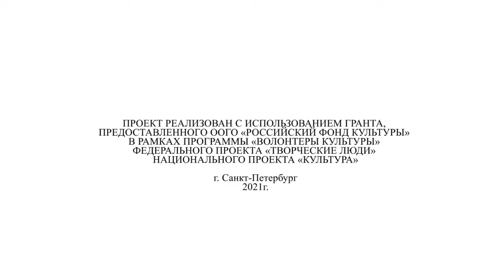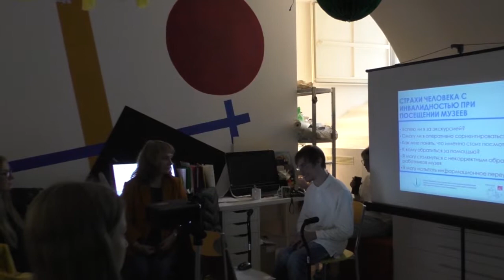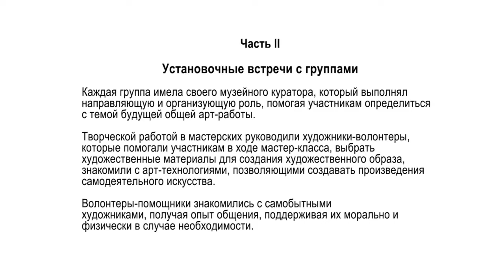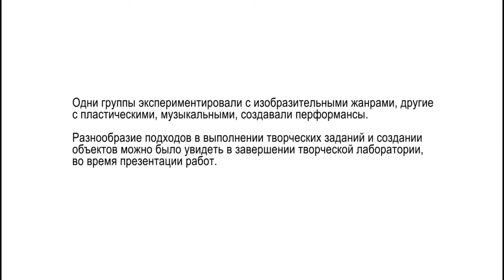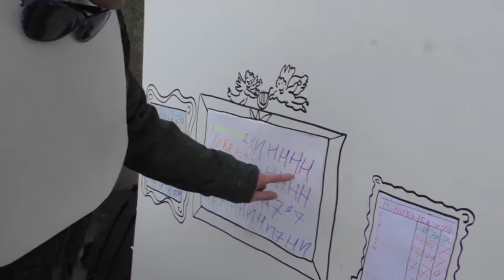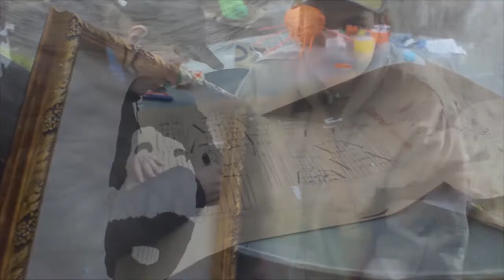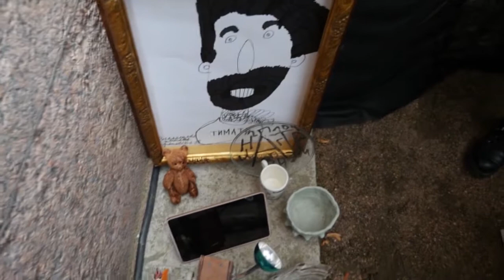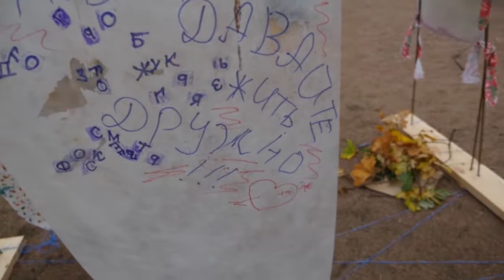Инклюзивная лаборатория «Арт-превращения. 2021». Методические материалы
Данное видео содержит основные этапы и элементы проведения арт-лаборатории, в которой волонтеры, художники Санкт-Петербурга и люди с особыми потребностями совместно создавали творческую среду и произведения, объединенные общей темой «Возвращение в музей». В видео сделан акцент на методике работы сотрудниц отдела социокультурных коммуникаций Русского музея, роль которых заключалась в фасилитации процесса, соблюдении структуры проекта, медиации между всеми участниками с учетом их коммуникативных особенностей, просвещении волонтеров и введение их в контекст работы с людьми с особыми потребностями.
Основные методологически важные моменты проиллюстрированы примерами из видеодокументации проекта на разных этапах: вводная встреча с волонтерами, предварительные установочные встречи с малыми группами целевой аудитории проекта (людей с особыми потребностями из различных социальных учреждений и благотворительных инициатив), выставки-фестиваля в Михайловском саду.
Материал будет интересен специалистам и специалисткам помогающих профессий (педагогам, психологам, художникам, кураторам), работающим в области инклюзии, психологической помощи, организации творческих мастерских, создания доступной среды для людей с особыми потребностями, как внутри музеев, так и в самом широком смысле слова.

Методическую разработку "Особенности проведения музейного инклюзивного социально-культурного проекта «АРТ-ПРЕВРАЩЕНИЯ 2021» с привлечением добровольцев" можно скачать по ссылке

Проект реализован с использованием гранта, предоставленного ООГО «Российский фонд культуры» в рамках программы «Волонтёры культуры» федерального проекта «Творческие люди» национального проекта «Культура»

Съемка: work4food project, Инна Позина, Виктор Коростик
Сценарий, монтаж: work4food project
Композитор: Антон Командиров
Использованы аудиозаписи интервью участников секции «Музей внутреннего мира», собранные Анастасией Дубровской
Особая благодарность Александру Белову